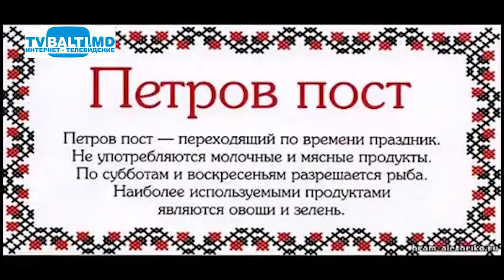27 июня -День рыбака и другие праздники 27 06 18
27 июня -День рыбака и другие праздники (27 июня 2018 год)